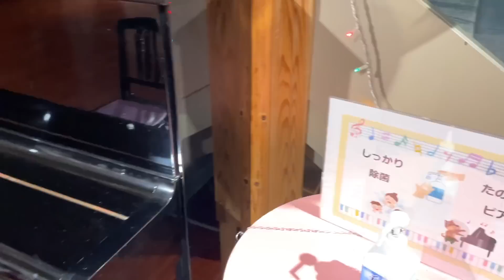[ふみ×みやけん]北のアイドルと炎 (LiSA)を即興連弾したら凄すぎた…[ノルベサストリートピアノ]